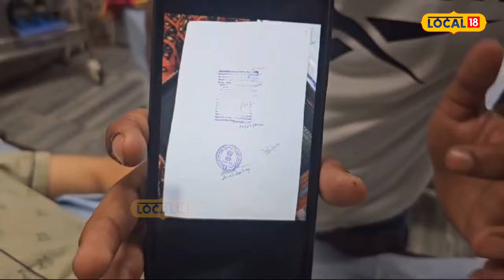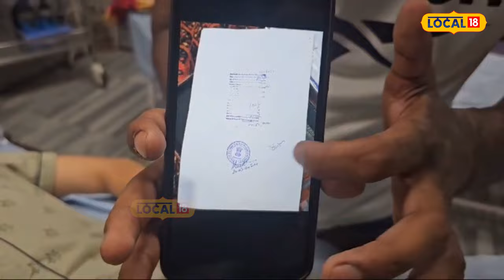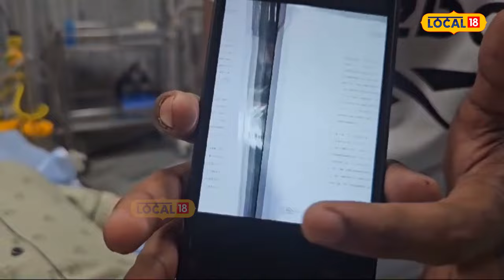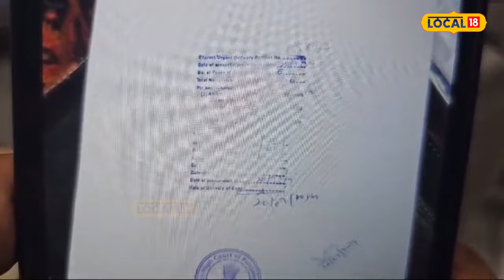Abohar news: ਘਰੋਂ ਭੱਜ ਕਰਵਾਈ ਸੀ ਲਵ-ਮੈਰਿਜ... ਪਰਿਵਾਰ ਬਣਿਆ ਵੈਰੀ, ਕੁੜੀ ਹੋਈ ਡਿਪ੍ਰੈਸ਼ਨ ਦਾ ਸ਼ਿਕਾਰ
ਘਰੋਂ ਭੱਜ ਕਰਵਾਈ ਸੀ ਲਵ-ਮੈਰਿਜ... ਪਰਿਵਾਰ ਬਣਿਆ ਵੈਰੀ, ਕੁੜੀ ਹੋਈ ਡਿਪ੍ਰੈਸ਼ਨ ਦਾ ਸ਼ਿਕਾਰ